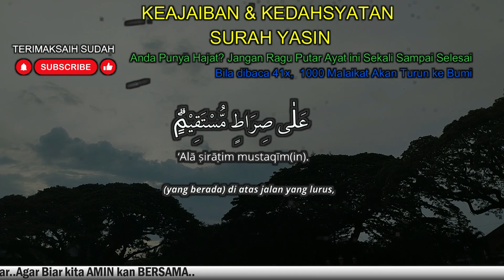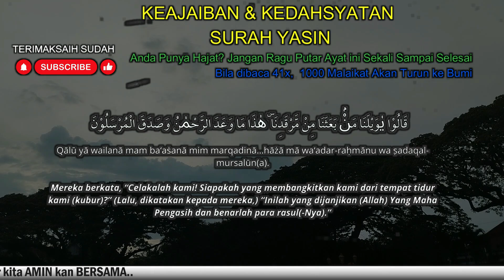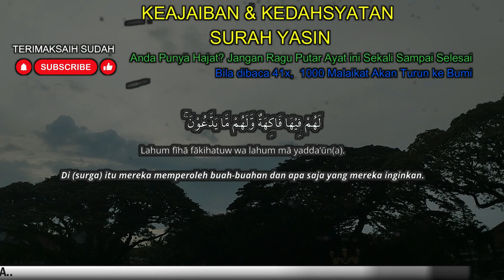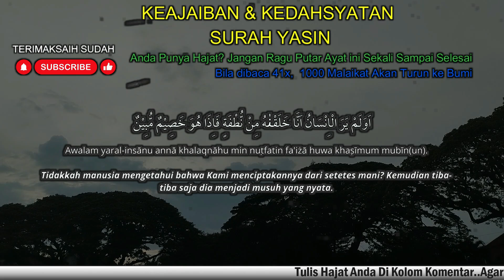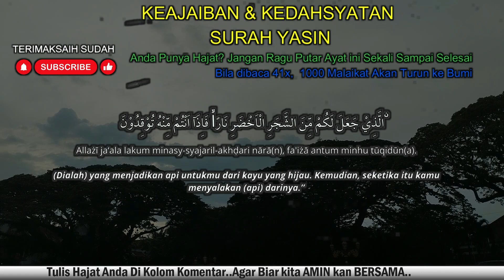SEMPATKAN BACA& DENGARKAN RUTIN! REJEKI DATANG DARI SEGALA ARAH, Surat Yasin Full Artinya